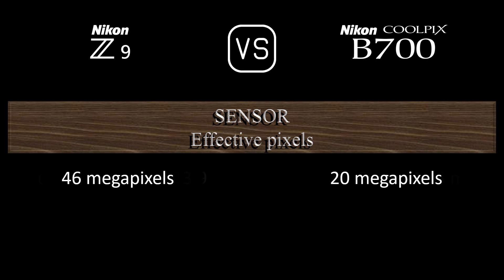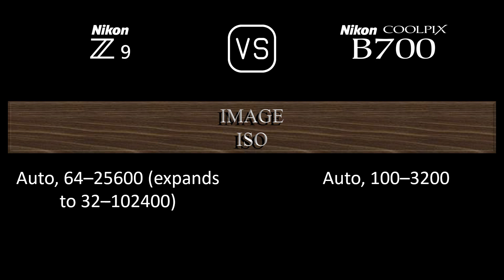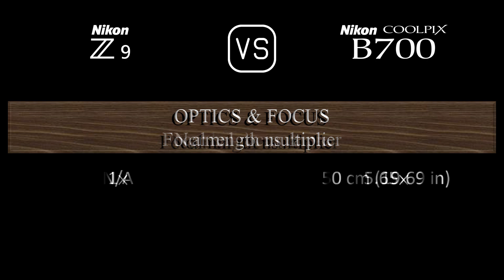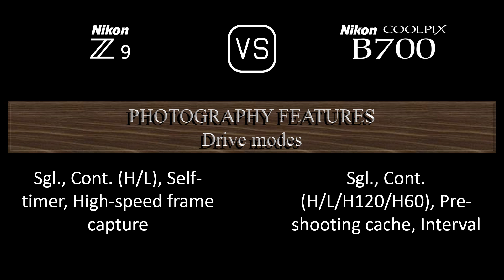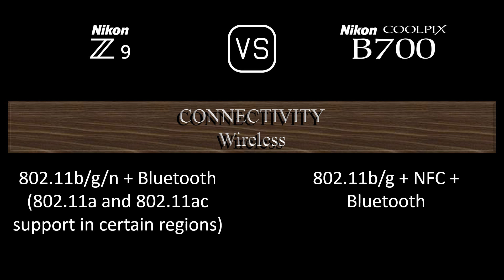Nikon Z9 vs. Nikon COOLPIX B700: A Comparison of Specifications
This video overviews the Nikon Z9 and the Nikon COOLPIX B700 in a parallel comparison of specifications.

00:24 LAUNCH
00:32 BODY
00:41 SENSOR
01:05 IMAGE
01:21 OPTICS & FOCUS
02:10 SCREEN
02:30 VIEWFINDER
02:46 PHOTOGRAPHY FEATURES
03:47 VIDEOGRAPHY FEATURES
04:04 STORAGE
04:08 CONNECTIVITY
04:36 PHYSICAL
04:56 MISC